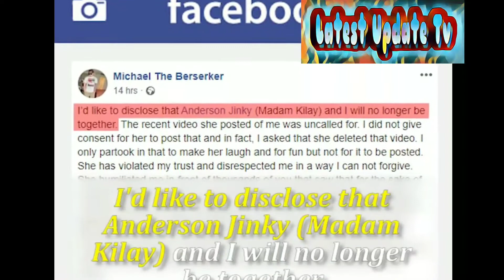foreigner boyfriend ni madam kilay announces their breakup_2